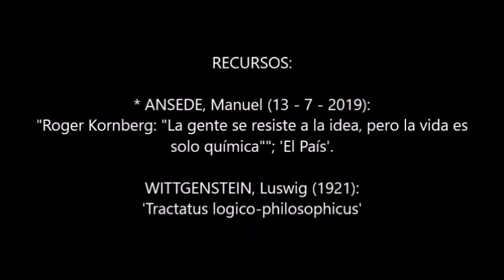No, Roger Kornberg; la vida no es solo química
Vídeo nº 1 de 'Análisis Dialógico Intencionalista'.